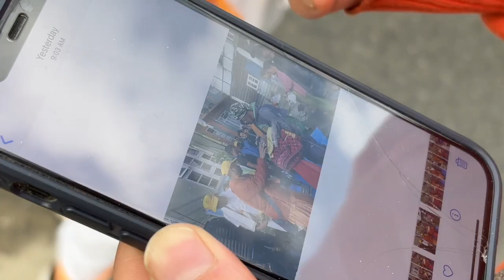John dada haru sanga aja ramailo garyo😁❤️ | Sikkim | Rayal Gurung